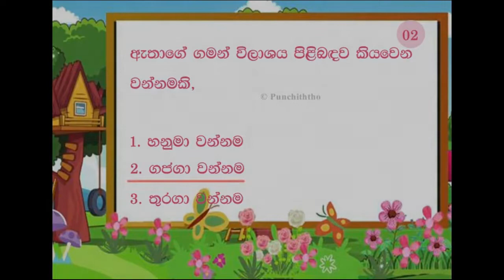Dawasakata Getaluwak - Parisaraya 02 | Scholarship | Punchiththo